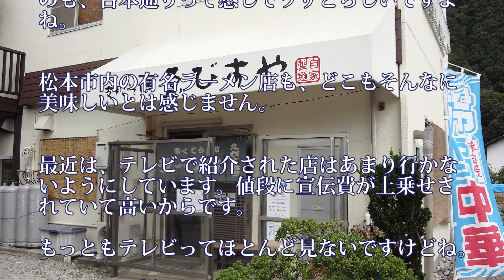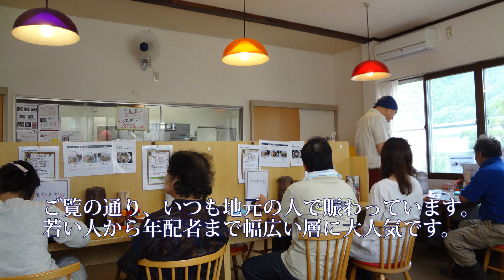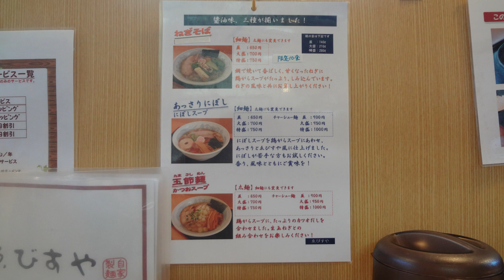【地元民でいつも賑わうおすすめラーメン店「ゑびすや」と「味しろ」】ラーメン人気店ランキングなんて信じてはいけませんね。SBCの「ラーメン特集」で紹介する店へはあえて行きません。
松本へ引っ越してきていろんなラーメン店へ行きましたが、お気に入りの店を紹介します。あっさりスープが好きな人にはおすすめです。もちろん味覚は人それぞれですからね、美味しいと感じ店は人によって違うでしょう。

「テレビで紹介していたから食べてみたけど美味しくなかった」「雑誌のカラー写真が美味しそうだったけど、そんなに美味しくなかった」そんな経験をしたことある人も多いと思います。

理由は簡単です。テレビや雑誌で紹介される店って、宣伝費を払っているから取り上げてもらっているだけで、味なんて二の次だからです。

ランキングなんて信じてはいけません。もちろん味覚は人それぞれですけどね。

一度食べて、二度、三度と通いたくなるラーメン店が「えびすや」と「味しろ」です。

特にあっさりスープが好きな人にはおすすめです。

えびすや：長野県安曇野市明科東川手464
味しろ：長野県安曇野市穂高有明8038-8